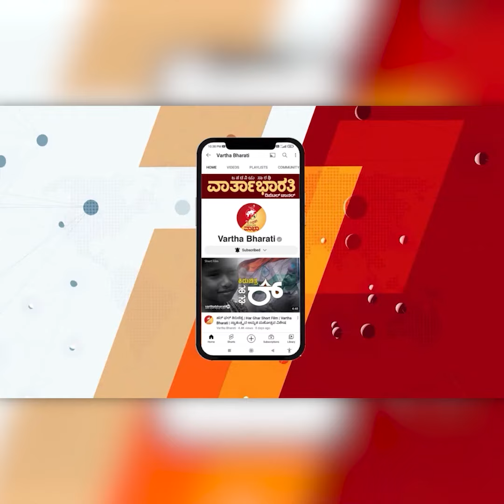ಸಂವಿಧಾನದ ಪೀಠಿಕೆ ಓದಿ ಗಣರಾಜ್ಯೋತ್ಸವದ ಶುಭಾಶಯ ಕೋರಿದ ಸ್ಪೀಕರ್ U.T Khader | Republic Day 2024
► ಅಂಬೇಡ್ಕರ್ ಕೊಟ್ಟ ಸಂವಿಧಾನ ಉಳಿಸುವುದು ನಮ್ಮೆಲ್ಲರ ಜವಾಬ್ದಾರಿ : ಸ್ಪೀಕರ್ ಖಾದರ್